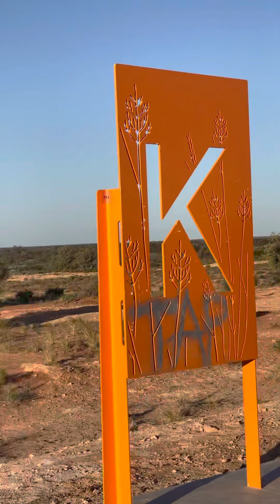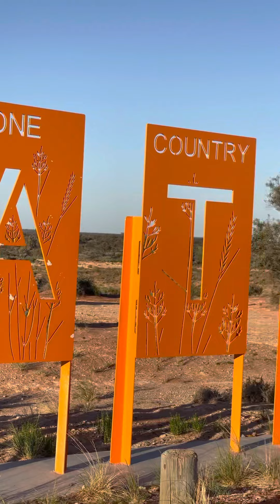LAKE HART south australia